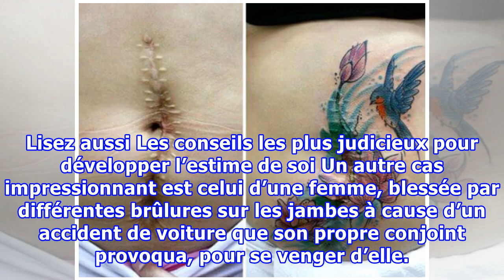Les tatouages pour « effacer » les blessures de la vie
Les tatouages pour « effacer » les blessures de la vie Chaque tatouage a une histoire. Les femmes qui ont subi une mastectomie ont tendance à choisir des fleurs qui symbolisent la renaissance, alors que les victimes de maltraitance optent pour des animaux qui les illuminent et leur apportent de l'es...